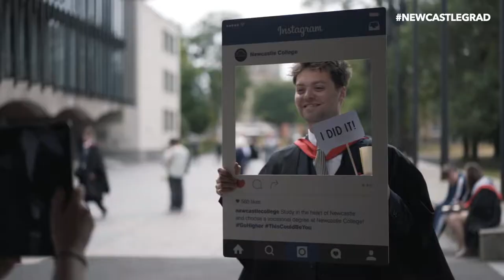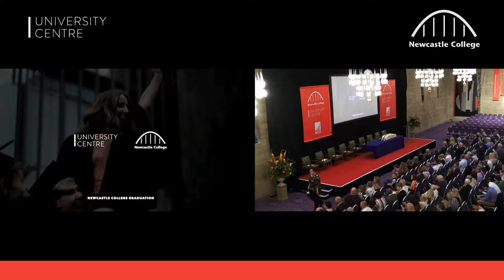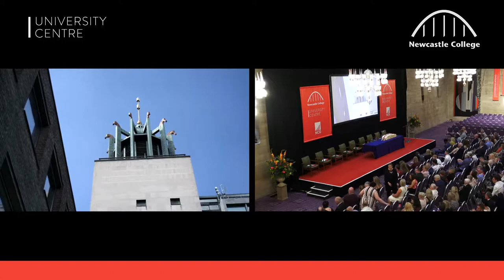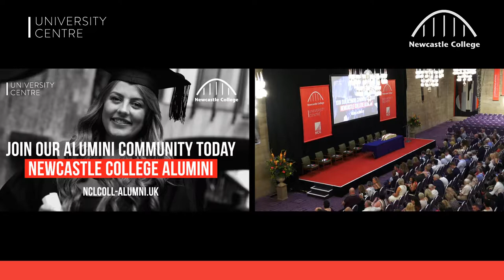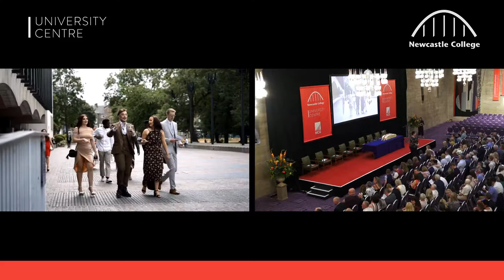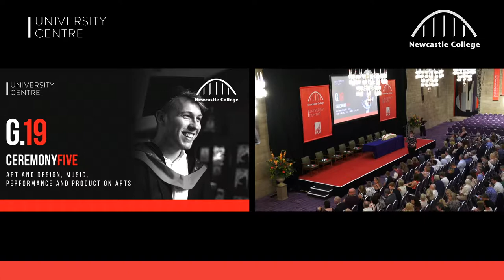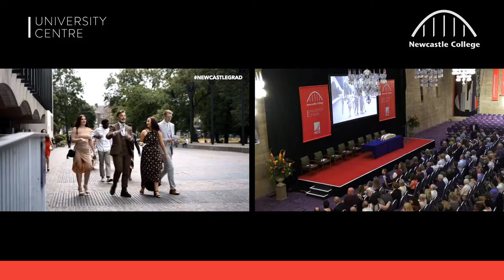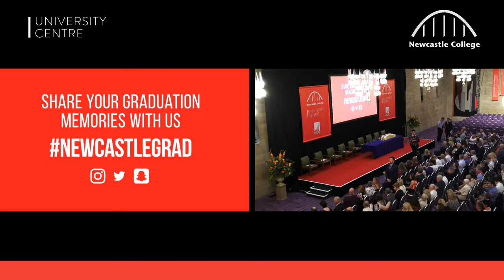Graduation 2019 - Ceremony 5 - Art and Design, Music, Performance and Production